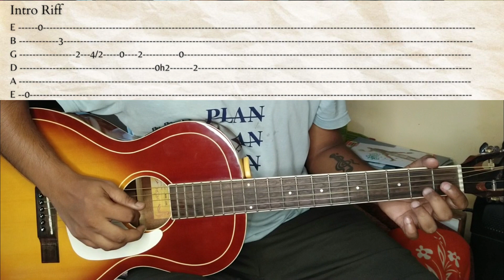Saddi Gali Aaja Intro Guitar Tutorial | Nautanki Saala | Ayushman | theguitarguy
Saddi Gali Aaja Intro Tutorial | Nautanki Saala | Ayushman | Guitar Tutorial

Yes yes
Tutorial hi hai dosto
Shayad 2 mahine bad

Lets learn a simple yet beautiful intro of the song saddi gali aaja from the movie nautanki saala

The intro  is in the key of E minor and has some techniques which you will love to learn